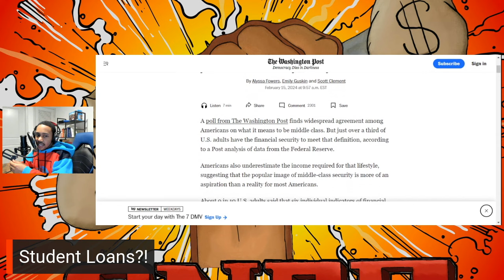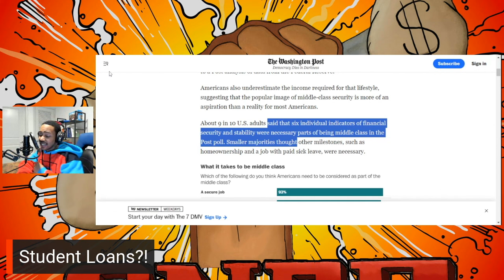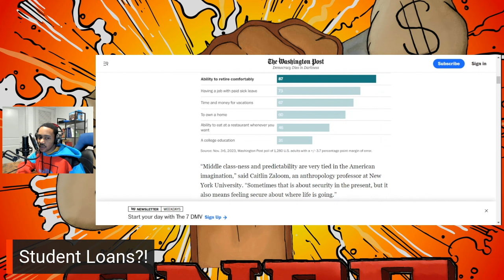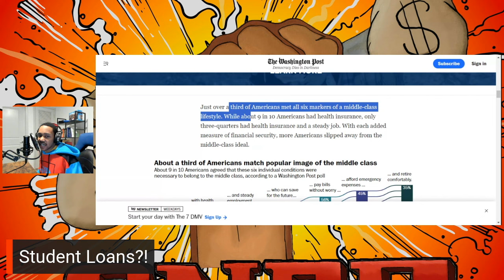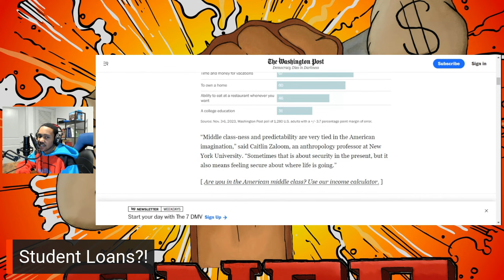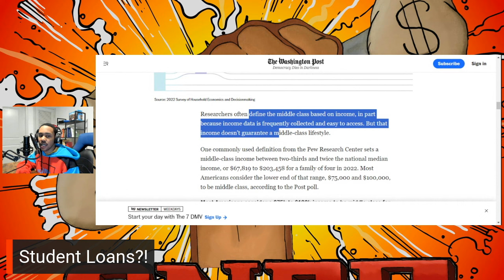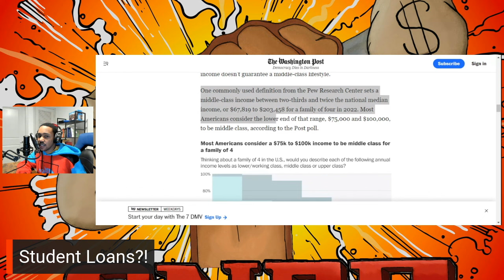Six Markers Of The Middle Class | MoneyMindset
On this episode, we dissect the six essential markers defining the middle-class lifestyle in America. Join us as we explore these crucial elements that signify financial stability and security for millions of individuals. From possessing health insurance and maintaining a steady job to owning a home, saving for the future, having an emergency fund of $1,000, and planning for a comfortable retirement, these markers serve as key indicators of middle-class status. Through insightful analysis and real-life examples, we delve into the significance of each marker and its implications for long-term financial well-being. Don't miss this enlightening discussion on the pillars of the middle-class lifestyle and the strategies for achieving financial success and security.